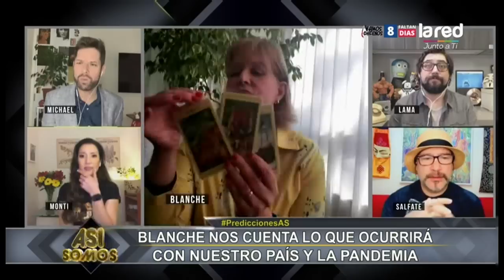Blanche y la pandemia en Chile: "Lo peor aún no ha pasado"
Nuestra invitada asegura que tenemos que cuidarnos por las siguientes ocho semanas si no queremos un fuerte rebrote de Coronavirus